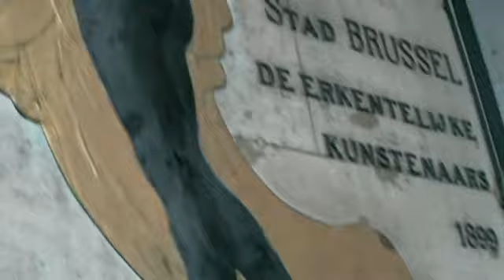100 ANSOIS A BRUXELLES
100 ANSOIS A BRUXELLES